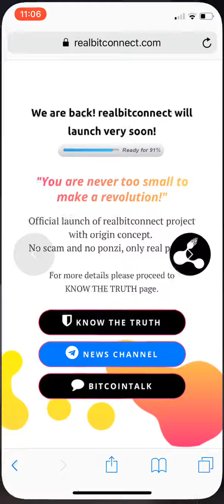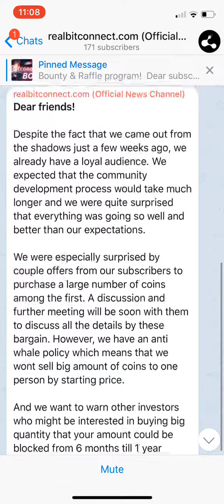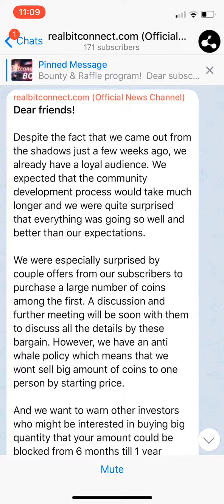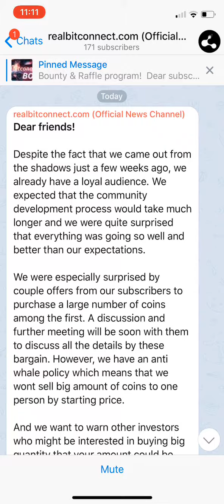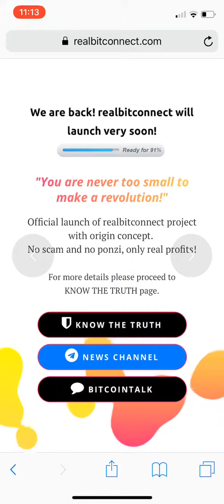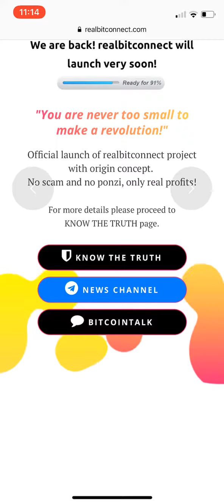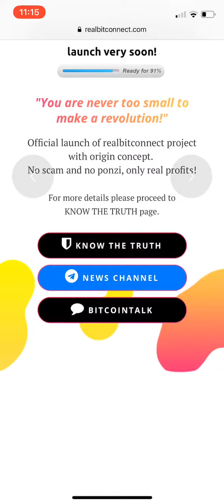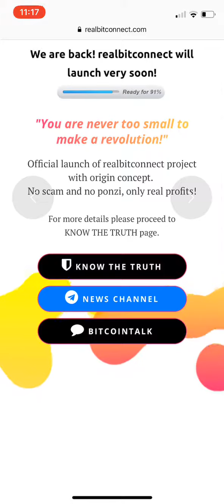Bitconnect - The real Bitconnect - news and update - at 91%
Episode 44

This is my crypto journey. I am expressing thoughts and feelings on my experience that are truly legit and may hurt some youtubers feelings. Don't be offended, but it's the truth. I am not a promotor, just a youtuber so don't get it twisted either.

There are so many great blue chippers right now, - bitcoin in bitcoin out - no token BS, check these are today!!

No HYIPS, No Bots here, so many ways to diversify and make passive income. This is real money to be made - programs i'm in or there may be some i'm interested in going into posted below -

super early - earn 200% passive income or if you get at least 1 referral, you earn up to 400% passive income - nothing but growth

average 1% a day

average 1-2% daily - up to 300% passive income

CryptoHands --- it's all about eth and building up more eth earnings through referrals

Super Wallets

IX Wallet - earn passive with 0.3%-0.6% daily just by storing crypto

Coinbase
earn free Stellar XLM - new or existing members on coinbase - only 4 slots remaining left

earn free EOS - new or existing members on coinbase - only 3 slots remaining left

Abundance Network - Earn between $100-500 a day just making this phone call and more!

bitrading888 scam
VCI SCAM
evoai scam
coinlotto scam
passive crypto
passive income
work at home